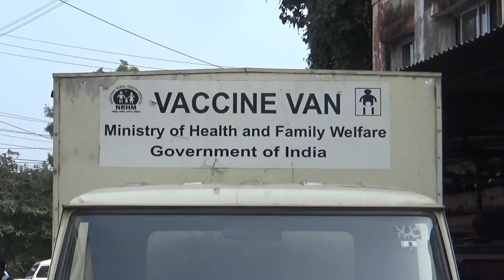Tripura Haste o Phai Sokpaikha Corona Virus Ni Vaccine